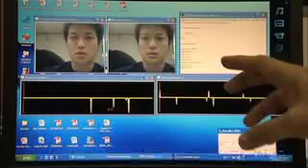NECs Papero Robots at Latrobe University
NEC's Paperp robots are part of a new joint research venture between Melbourne's La Trobe University and Japan's Kyoto University. The robots will be the focus of a project into emotional intelligence in robots.